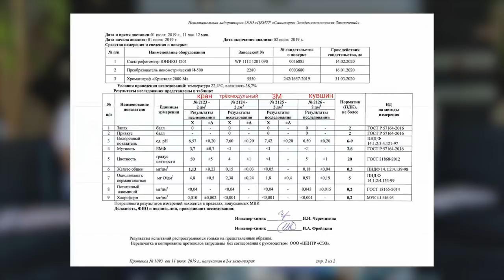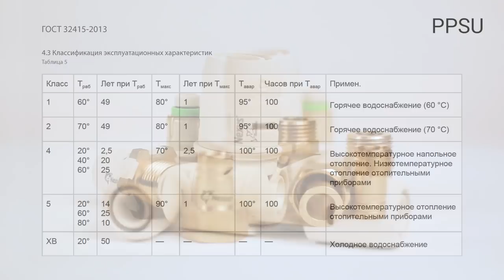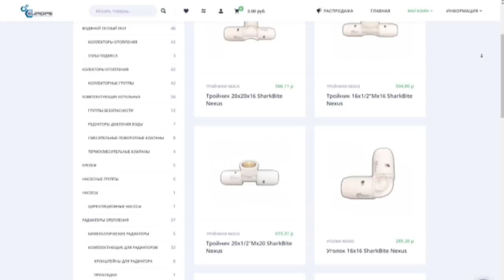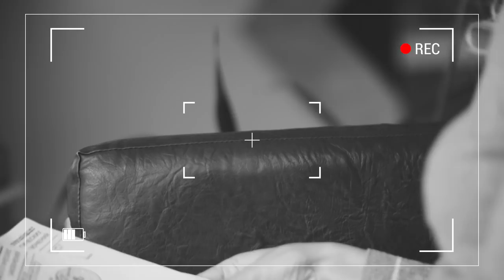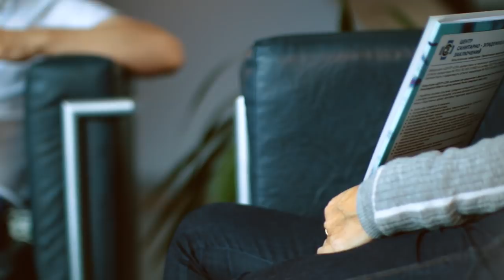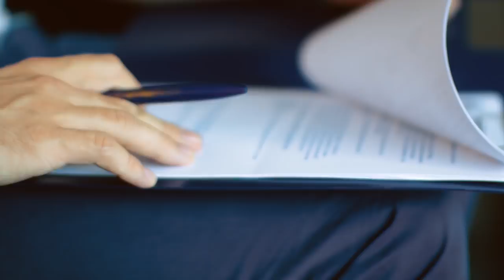Вода. Интервью с лабораторией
Почему лаборатория не отвечает прямо на вопрос о выборе фильтра? Надо ли делать анализ воды? Можно ли пить воду из-под крана? Можно ли верить лаборатории? Помогает ли кипячение? Что делать, если в воде обнаружен радон?

В этом интервью нет волшебных таблеток, но поднимаются общие вопросы водоподготовки и качества воды.

- - = = Акция на анализ воды  = = - -
С 07 октября по 11 ноября 2019 г. лаборатория «ЦЕНТР «СЭЗ» проводит химический анализ холодной воды (ХВС) из водопроводной сети на 9 основных показателей со скидкой 10% (при условии отбора и доставки проб воды заказчиком) по промокоду Dobrotehnik.

Содержание:
0:00 Вступление
0:57 Приветствие (начало интервью)
1:41 Почему лаборатории можно доверять
2:57 Почему 9 пунктов
3:58 Как проходят исследования
5:25 Система быстро монтажа Nexus
8:55 Юридическая помощь от лаборатории
10:57 Если вода из других регионов
12:41 Периодичность контроля воды
15:59 Бак. анализ
19:49 Мутность
20:46 Цветность
21:47 Железо
23:26 Кипячение
27:28 Что такое питьевая вода (ГОСТ, СанПиН)
28:06 Горячая вода
31:22 Соли жесткости
32:42 Стоимость анализа воды
34:42 Ответственность УК за качество воды
40:39 Обратный осмос – лучшее решение
42:37 Обратный осмос = дистиллированная вода (ГОСТ)
44:54 Радон
51:11 Заключительные слова
54:42 Подвожу итоги